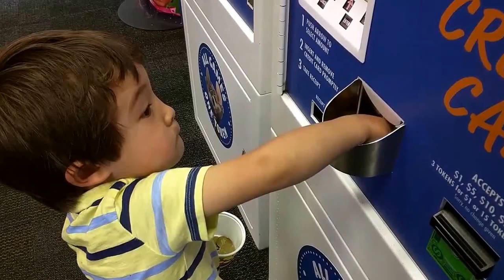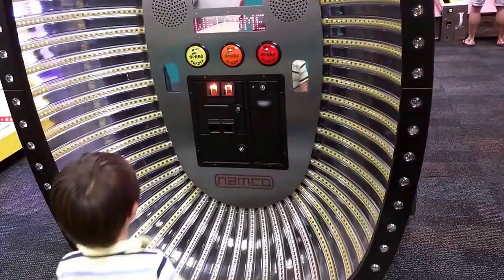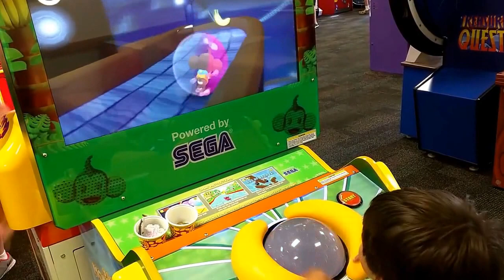Tobin Playing at Chuck E Cheese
Took Tobin to Chuck E Cheese yesterday and we had fun! Tobin won 64 tickets on received 2 stickers and a bracelet. :-)

Tobin had so much fun!